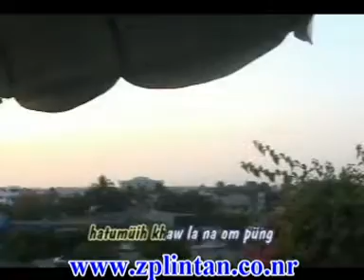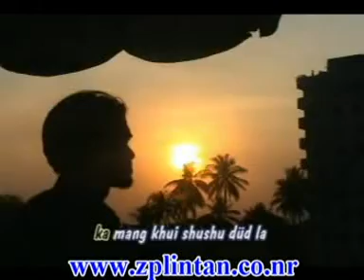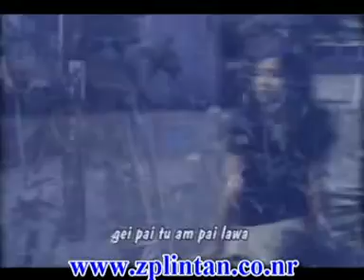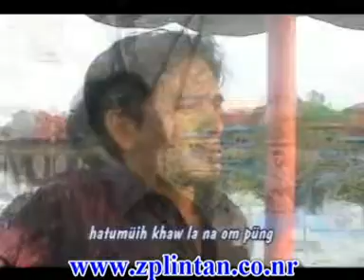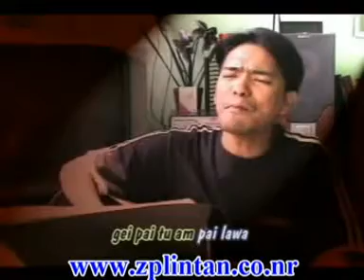Tawng tan kyi tawh lawn tan chin-8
Mindat Song